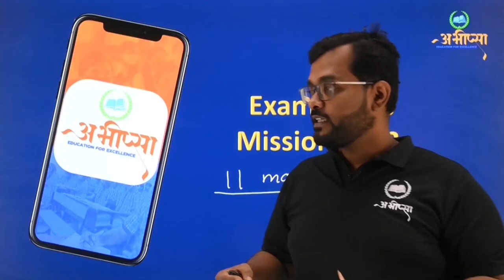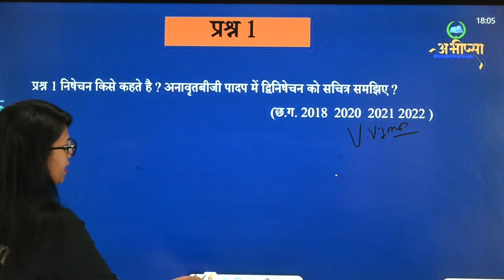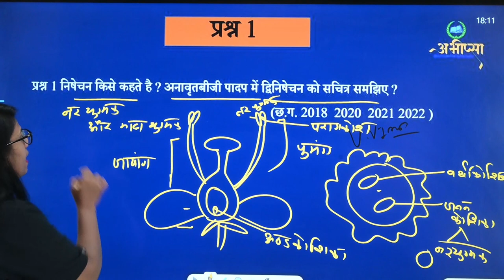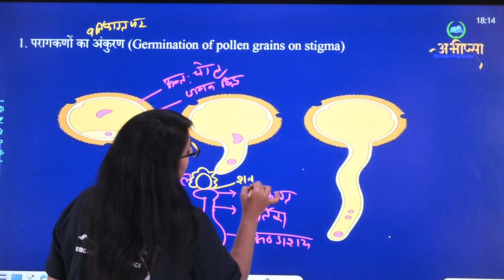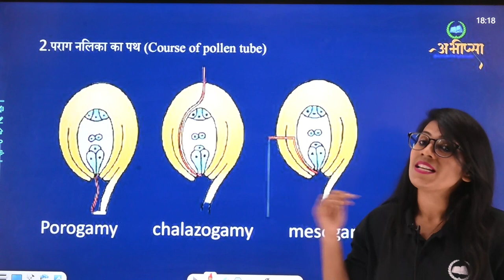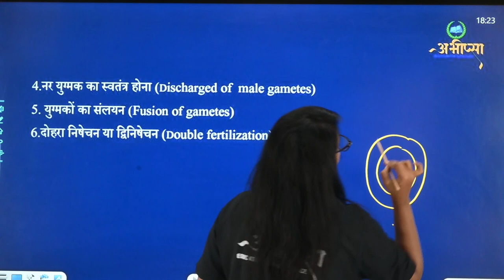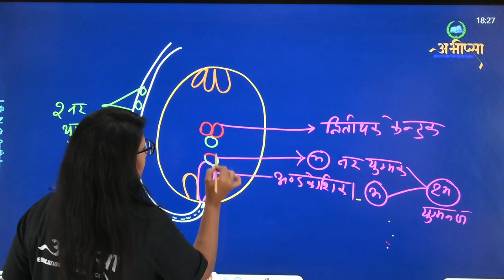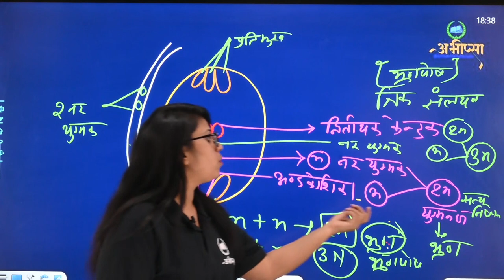इकाई 1 | Unit 1 | 5 अंक वाले महत्वपूर्ण प्रश्न | Part 3 | जीव विज्ञान | कक्षा 12वीं | Class 12th